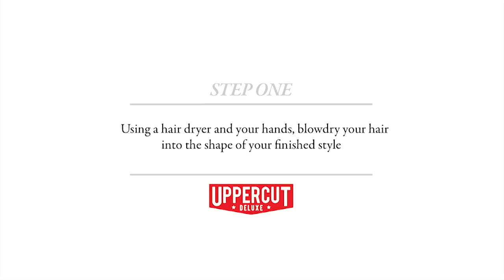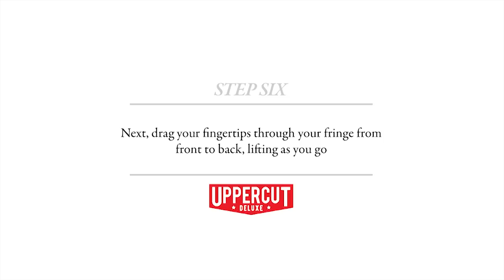How to Style a Messy Quiff | Uppercut Deluxe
The next in a series of videos from the Uppercut Deluxe How to: Grooming series, designed to help educate and teach regular guys on how to nail killer styles

Ever wondered how to style an awesome messy quiff? Yes? Then this is the video for you

Watch this video to learn how to style your own epic style using Uppercut Deluxe Matt Clay